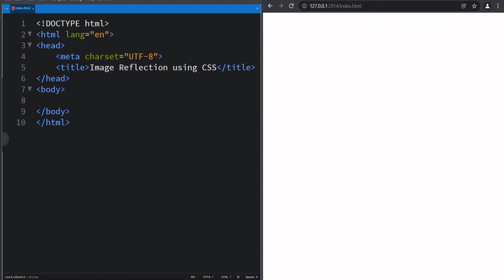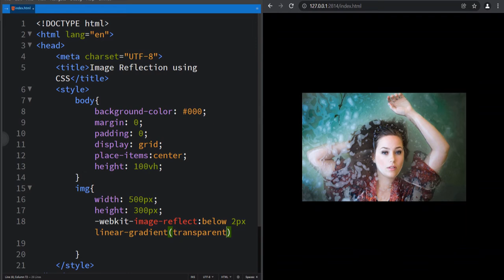Authentic Image Reflection using CSS | CSS Tricks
Hello Friends, In this video, we are going to create a realistic image reflection using HTML CSS. We are going to apply a simple CSS trick to get the effect. I hope you will like this tutorial.

Image Credit :
Pexels